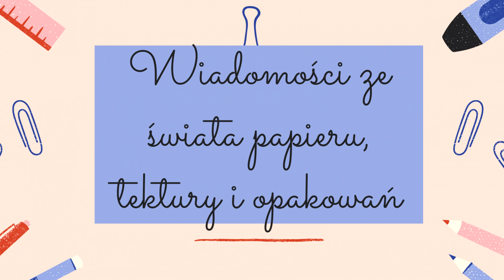Wiadomości ze świata papieru i opakowań - Nowe rekordy, nowe inwestycje, nowe produkty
➡️ Chcesz wiedzieć więcej o produkcji opakowań? Zapisz się na kurs

➡️ Chcesz abym przyjechał do Ciebie aby pokazać Twój zakład produkcji na tym kanale? Napisz do mnie maila.

Znajdziesz tutaj wszystko co Ci jest potrzebne do rozpoczęcia własnej produkcji opakowań kartonowych.

DZIĘKI, ŻE OGLĄDAŁEŚ - PAMIĘTAJ O SUBSKRYPCJI!

 @Król Kartonu